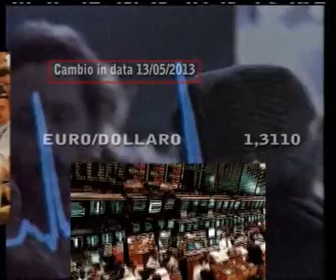Tg Teleadriatica 7 Gold 13 Maggio 2013 2 parte